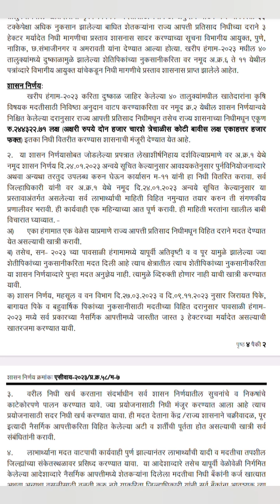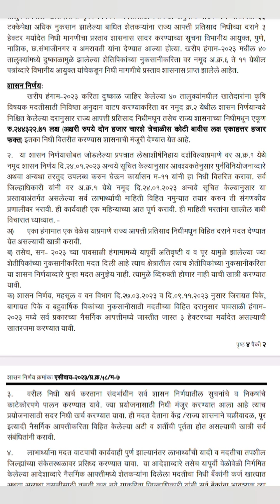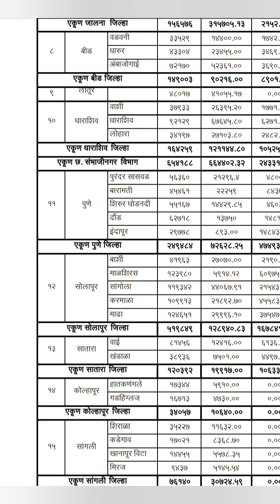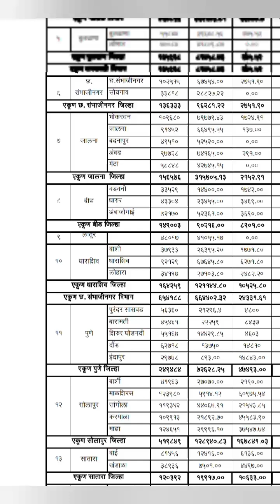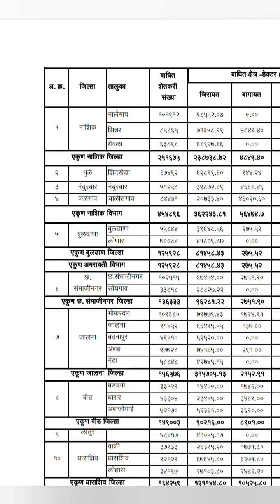दुष्काळ अनुदान मंजुर | दुष्काळ निधी | Dushkal Anudan 2024 Maharashtrs